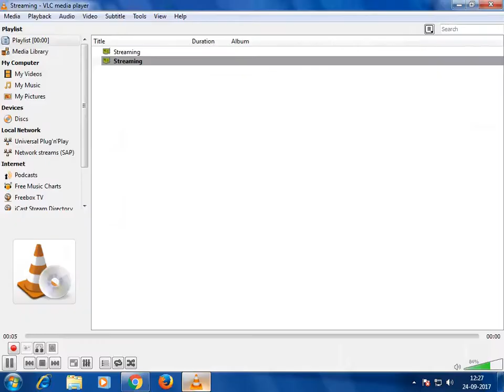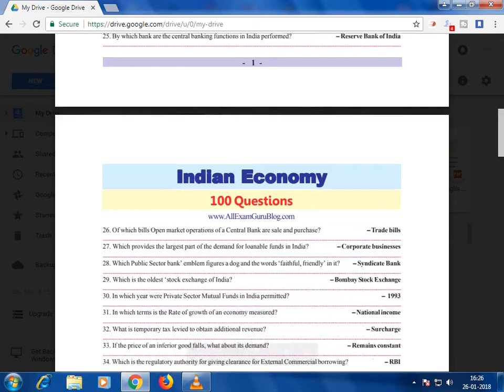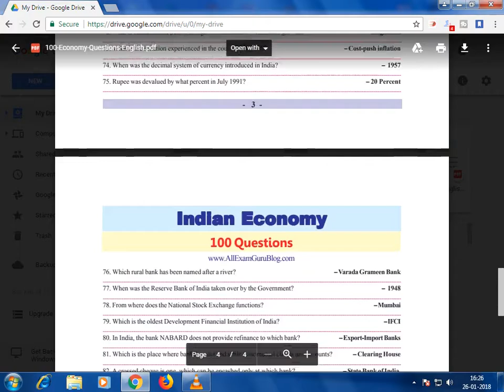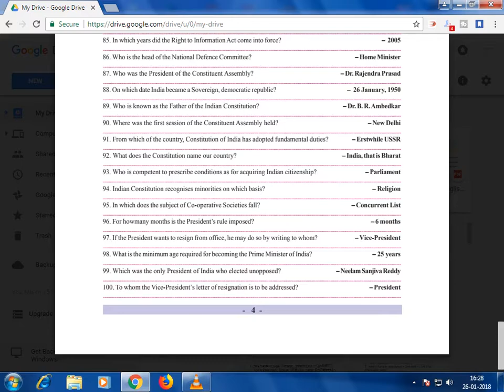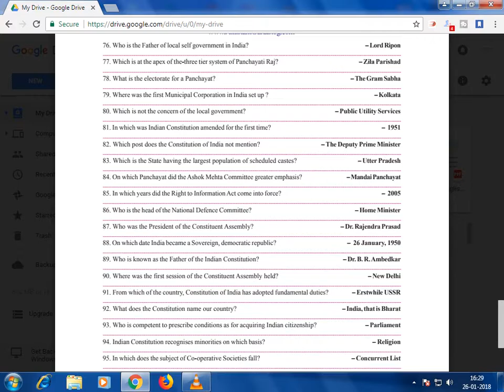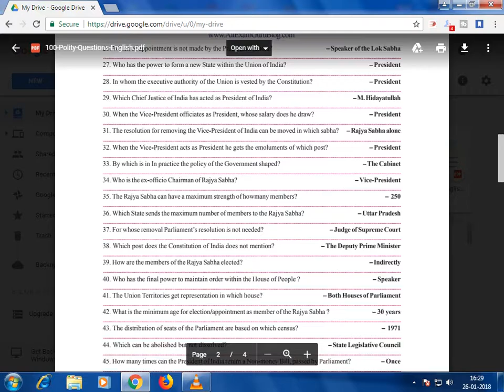DOWNLOAD 100 MOST IMPORTANT QUESTIONS ON INDIAN POLITY AND ECONOMICS.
This video is about most important economics and polity questions that you should read.